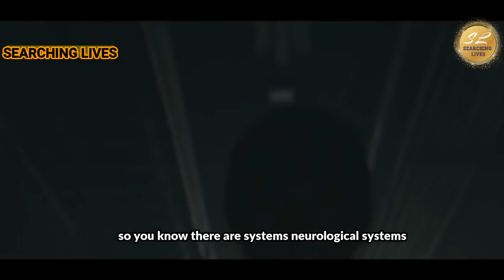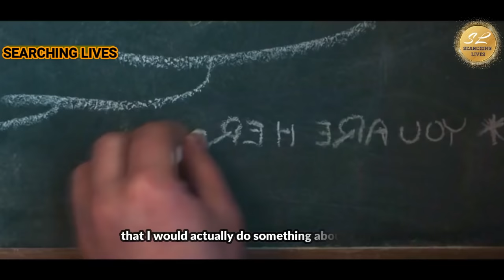BREAK THE RULES |JORDAN PETERSON TALKS ABOUT HARRY POTTER| BEST MOTIVATIONAL SPEECH |SEARCHING LIVES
Harry Potter for example which I'm making reference to because it was such a phenomenon I mean when when something makes welfare mother richer than the Queen of England you shouldn't take note right and when kids are reading 500 page books in mutton and and standing in line waiting for the next one and when you produce a whole movie Empire around something you should take note of that.
music info
Whitesand

motivational quotes
inspirational quotes
jordan peterson motivation
jordan peterson